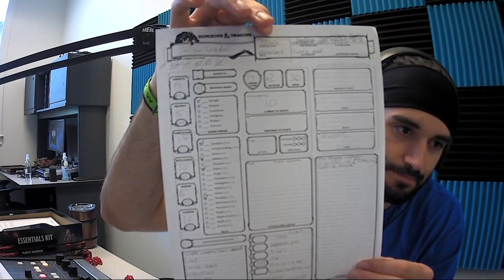Dude! Lets Play It Podcast: Episode 1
The premiere episode of Drake and Ben's epic DnD campaign.